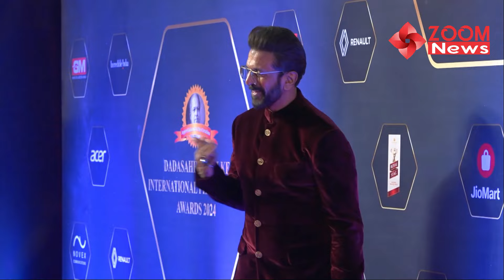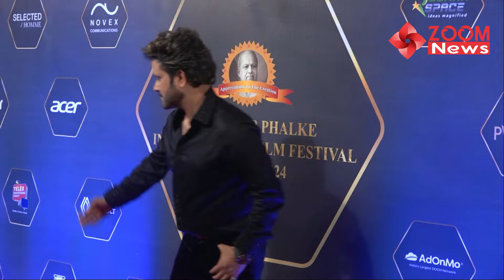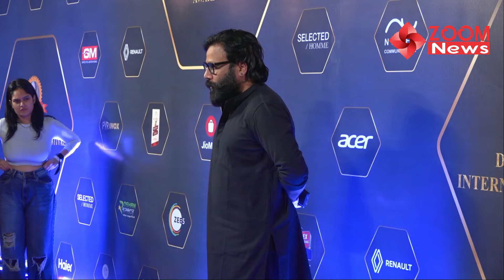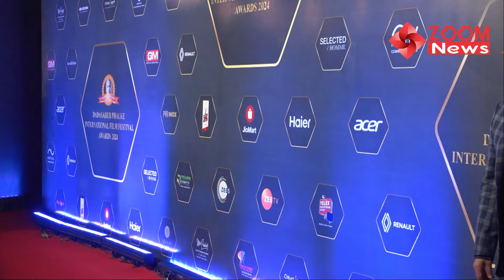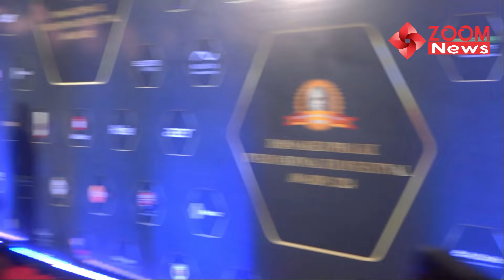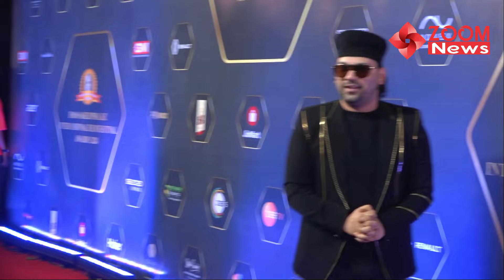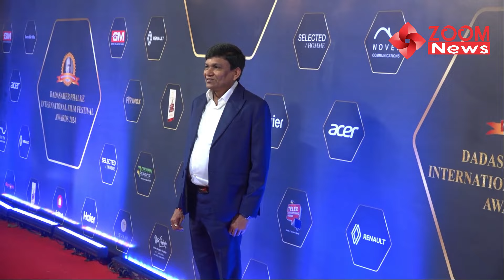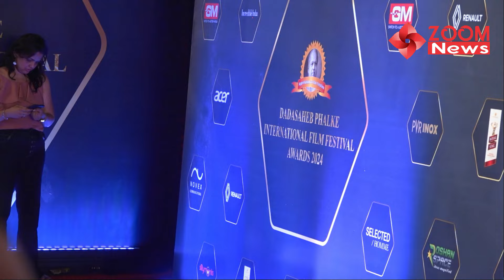UNCUT - Dadasaheb Phalke International Film Festival Awards 2024 | FULL HD VIDEO | Shahrukh Khan